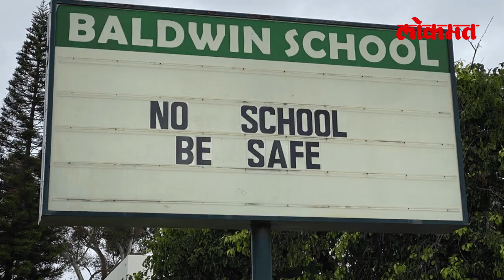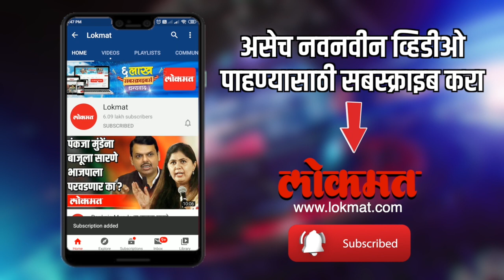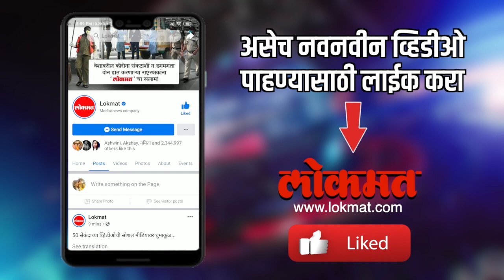झाडावर आणि छतावर बसून ऑनलाईन क्लासेस | Struggle For Online Education | Varsha Gaikwad | CM Thackeray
कोरोना महामारीमुळे शाळा, महाविद्यालये बंद आहेत. पर्याय म्हणून आॅनलाईन शिक्षण सुरू करण्यात आले खरे, प ग्रामीण भागात नेटवर्कच राहत नसल्याने विद्यार्थ्यांच्या आॅनलाईन अभ्यासाचे हाल सुरू झाले आहेत. मोबाईल नेटवर्क मिळविण्यासाठी कुणी झाडावर चढून तर कुणी छतावर जाऊन आॅनलाईन शिकवणीचा लाभ घेताना दिसत आहेत.